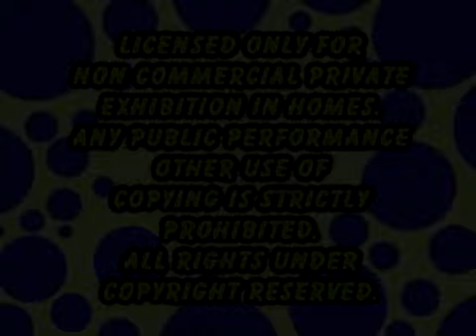Power-mount 90th Anniversary Home Video 2002 Christmas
Feature Presentation Nickelodeon & Nick Jr.